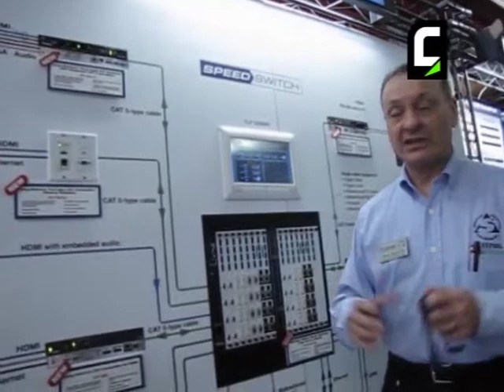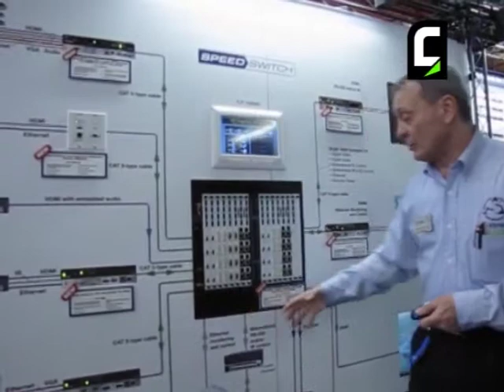ISE 2012 - Intervista a Walter Brambilla di Extron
Walter Brambilla, Acccount Manager Italia di Extron, che ci illustra le proposte Extron presentate a ISE.

ISE 2012 - Interview to Walter Brambilla of Extron
Walter Brambilla, Acccount Manager Italia at Extron, illustrate the new solutions introduced by Extron at ISE 2012 (Italian lang.).